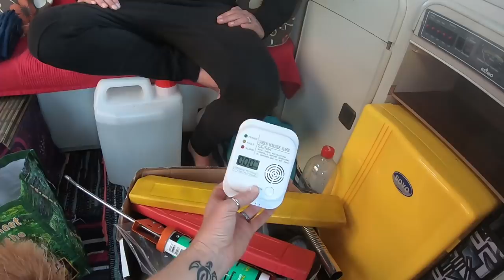VAN LIFE BEGINS - the JOURNEY to the ARCTIC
After a few delays, we are finally back on the road and so excited to be heading North on this epic new adventure.

With not much of a plan we head inland through Spain towards Madrid and our first stop is the pretty town of Alhama de Granada in the Granada Province.

Support us;

Camera Stuff;

Nikon 5300;
Cool camera strap;

Stuff in the van:

SUP board;
dog life jackets;
solar shower;
12v shower;
flexible solar panel;
fold out solar panel;
leisure battery;
Portable Urinal;
Porta Potty;
octopus cloths dryer;
whistling kettle;
gas stove with grill;
Smoothie maker;
water filter jug;
bike rack;
bluetooth speaker;
projector screen;
awesome torch;

We would like to say a BIG THANK YOU to all our subscribers and everyone who watches our videos and for all your lovely comments, it really does mean a lot to us.

If you would like to support us further and buy the dogs some treats or put a little fuel in Vinny, it would be very much appreciated and you can do so by clicking on the PayPal link below. 😊